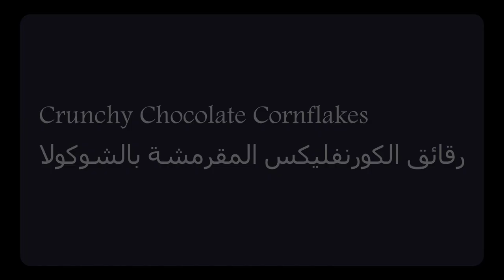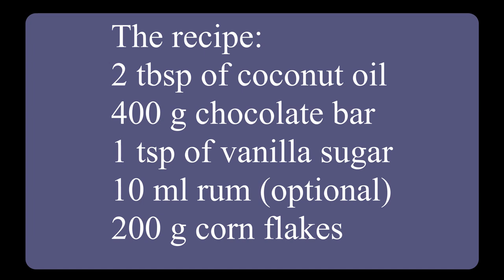Crunchy Chocolate Cornflakes - Chocolate Cornflakes / رقائق الكورنفليكس المقرمشة بالشوكولا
3 ingredients recipe/ وصفة من 3 مكونات

If you have any other corn flakes, please don't throw it away it's a shame to throw the food away.
You can do a very easily and quickly dessert.

إذا كان لديك أي رقائق ذرة (الكورنفليكس) ، يرجى عدم رميها ، فلا يجب رمي الطعام. لانه يمكنك أن تصنع الحلوى بسهولة وسرعة

The recipe:
2 tbsp of coconut oil
400 g chocolate bar ( you can use a white chocolate)
1 tsp of vanilla sugar
10 ml rum (optional)
200 g corn flakes
Working time: 30 min
For: approx. 14 servings

الوصفة:
2 معلقة كبيرة من زيت جوز الهند
400 غ لوح شوكولا (يمكنك استخدام شوكولاتة بيضاء)
1 ملعقة صغيرة من سكر الفانيليا
10 مل رم (اختياري)
200 غ  رقائق الذرة (كورنفليكس)
وقت العمل: 30 دقيقة
تكفي ل: 14 أشخاص تقريباً